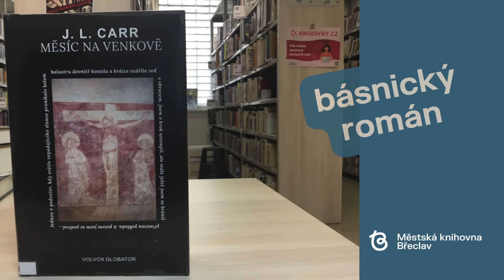Nové knihy 45. týdne v břeclavské knihovně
Městská knihovna Břeclav přináší nové knihy od 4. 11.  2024:
Sladká lítost / K. Bromberg
Časokryt / Georgi Gospodinov
Chiméra / Anne Loreth White
Bouře / Kristina Ohlsson 1.
Ledoborec / Kristina Ohlsson 2.
Mlha / Kristina Ohlsson 3.
Den nula / C. Robert Cargill
Mimo obraz / Jiří Březina
Mráz v kostech / Jenny Nowak 2.
Písmem mojí přítelkyně / Barbora Linke
Labuť a lovec / Jiří Březina
Betonová vražda : brněnská mordparta vyšetřuje / Stanislav Češka
Pošťák vždycky zvoní dvakrát : román noir / James M. Cain
Totožnost : román / Milan Kundera
První zákon. Kniha čtvrtá, Nejlépe chutná za studena / Joe Abercrombie
První zákon. Kniha pátá, Hrdinové / Joe Abercrombie
Měsíc na venkově / J.L. Carr